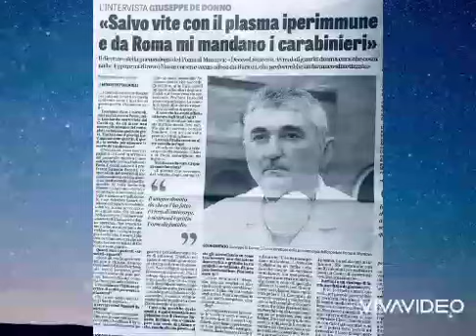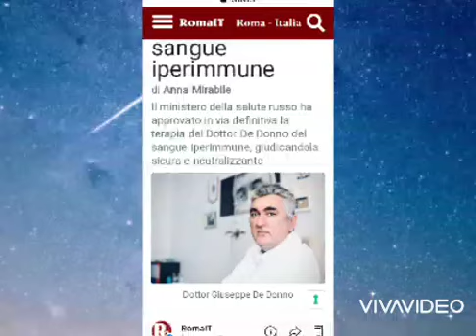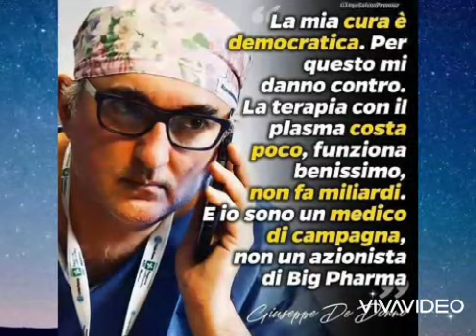𝗗𝗼𝘁𝘁𝗼𝗿 𝗚𝗜𝗨𝗦𝗘𝗣𝗣𝗘 𝗗𝗘 𝗗𝗢𝗡𝗡𝗢...𝗜𝗟 𝗗𝗢𝗧𝗧𝗢𝗥𝗘 𝗖𝗛𝗘 𝗦𝗔𝗟𝗩𝗔𝗩𝗔 𝗩𝗜𝗧𝗘...💖🌹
𝐆𝐢𝐮𝐬𝐞𝐩𝐩𝐞 𝐃𝐞 𝐃𝐨𝐧𝐧𝐨, 𝐫𝐢𝐜𝐨𝐧𝐨𝐬𝐜𝐢𝐮𝐭𝐨 𝐢𝐧 𝐑𝐮𝐬𝐬𝐢𝐚 𝐩𝐞𝐫 𝐢𝐥 𝐬𝐚𝐧𝐠𝐮𝐞 𝐢𝐩𝐞𝐫𝐢𝐦𝐦𝐮𝐧𝐞